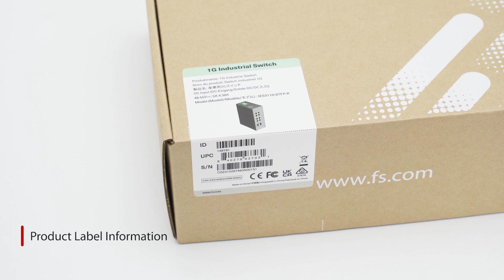Unboxing the IES3110-8TFP-R Industrial Switch | FS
This unboxing video shows you what products are included in the IES3110-8TFP-R package.
The IES3110-8TFP-R, designed for rugged environment and -40 to 75°C wide operating temperature, features 8x 10/100/1000BASE-T PoE+ ports and 2x 1G SFP ports. With 8 PoE+ in a compact form factor, the IP40-rated rugged switch is designed for power and space-constrained areas like traffic control cabinets, factory floors, and extreme outdoor environments.